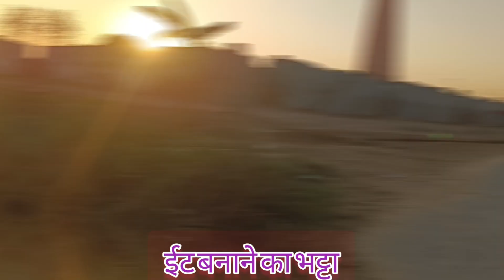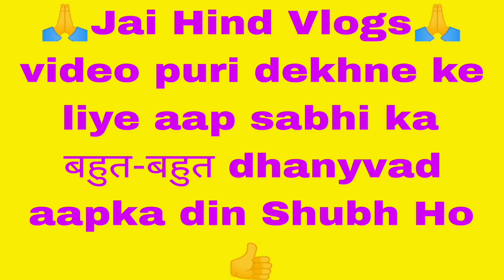Chhoti bahan aur katto Ko Diya surprise 🤩 छोटी बहन और कट्टो को दिया सरप्राइज़ 🤩